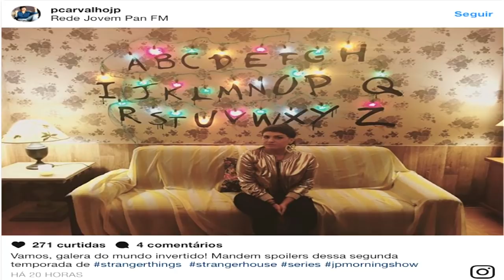Segunda temporada de Stranger Things traz novos personagens para a trama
Na madrugada desta sexta-feira, Netflix liberou os episódios da segunda temporada de Stranger Things. Clique no vídeo e confira mais detalhes.